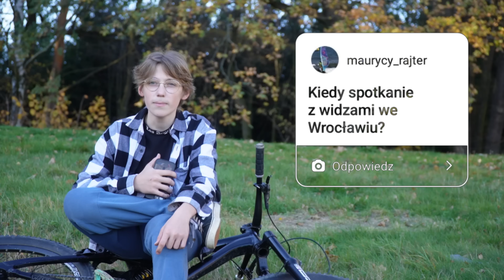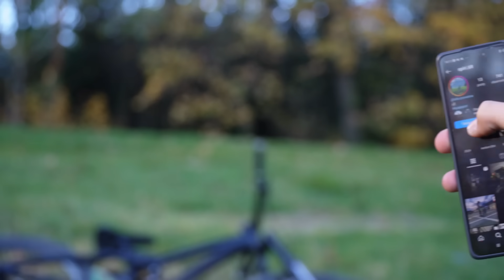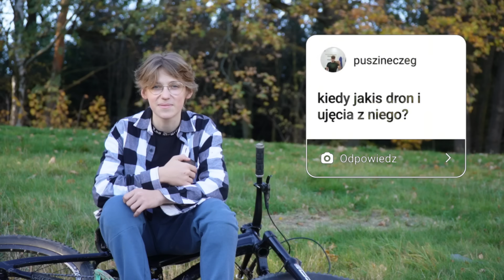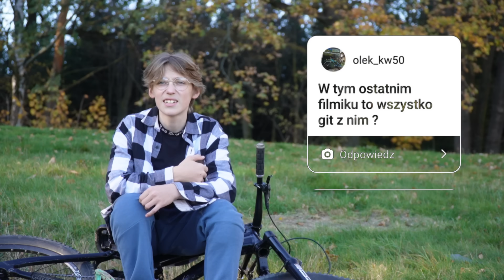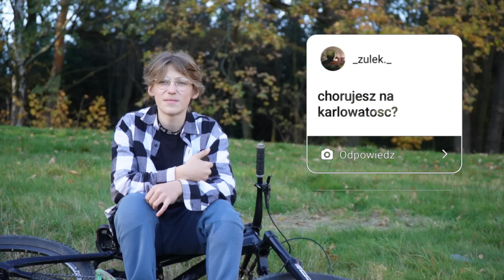ILE ZARABIAM Z YOUTUBE? 10K SPECIAL Q&a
KAMERA I MONTAŻ @marcelleqqq

Kolejny QnA na 20k Subów

Napiszcie w komentarzu jak wam się podoba taki format :]